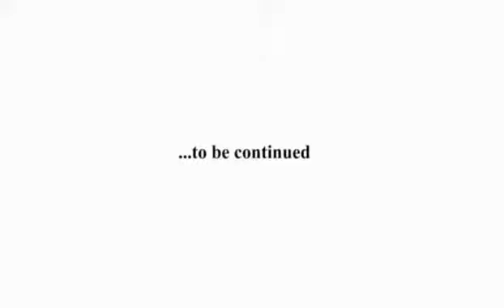Hilary Duff - With Love (Richard Vission vs Dave Audé Club Mix) Music Video